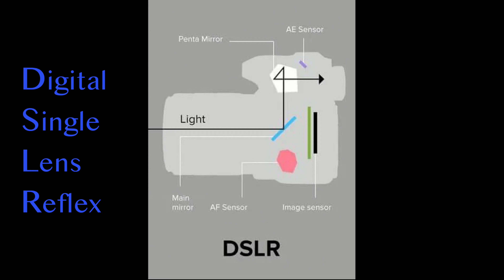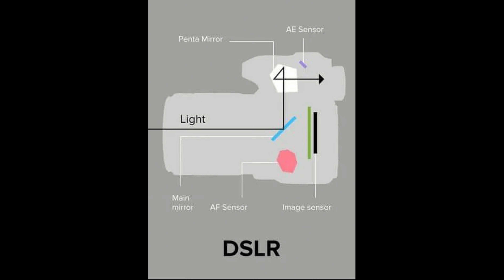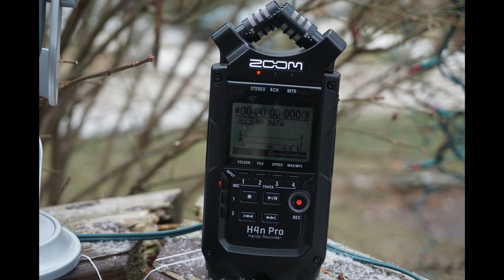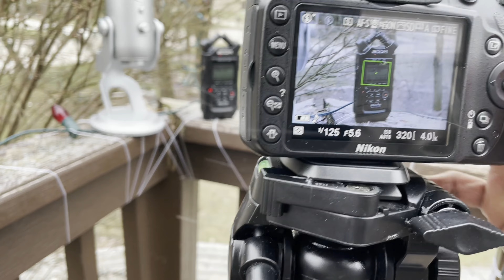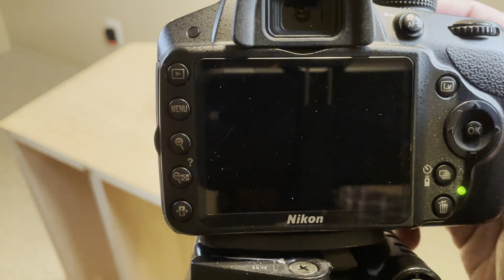DSLR VS Mirrorless Camera Malayalam | Nikon & Sony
DSLR VS Mirrorless Malayalam